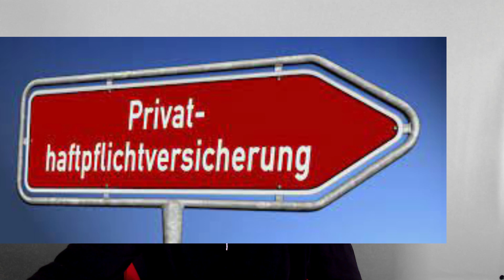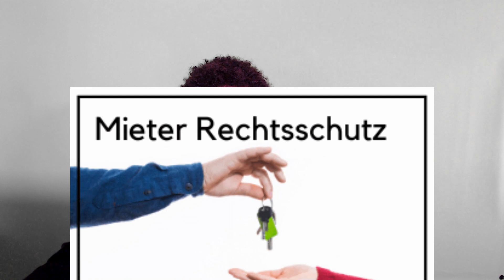ኣብ ጀርመን ካብ ዘጋጠመ ባህርያዊ ሓደጋታት - 3 ኣገደስቲ Versicherungen ክህልዋና ዘለወን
Produced by RBL TV Entertainment
Full Interview ምስ ህብብቲ ተወሳኢት  Eritrea ሳሮን በረኸት